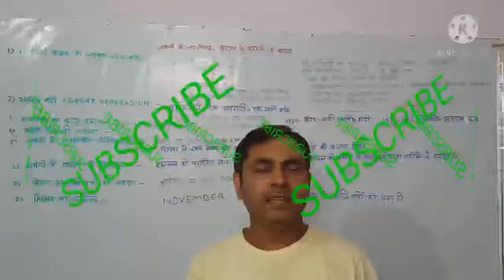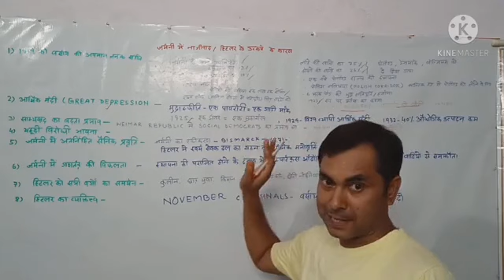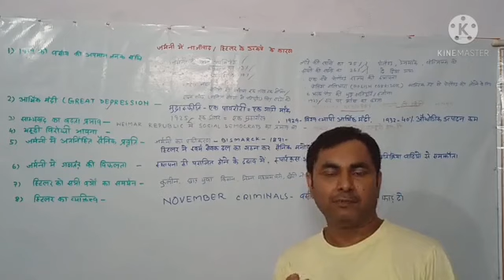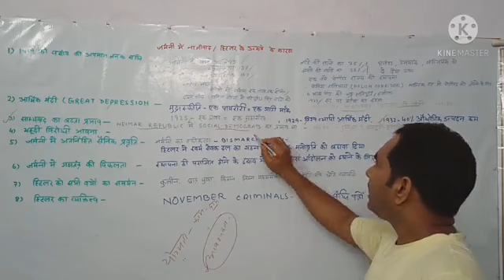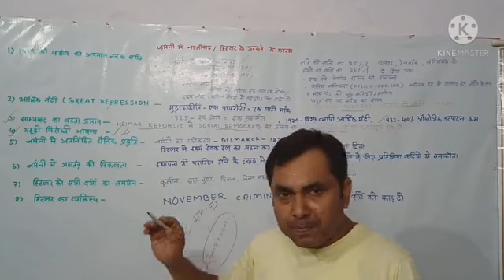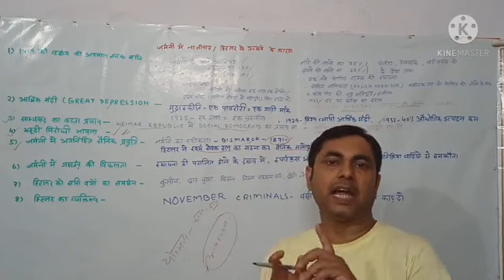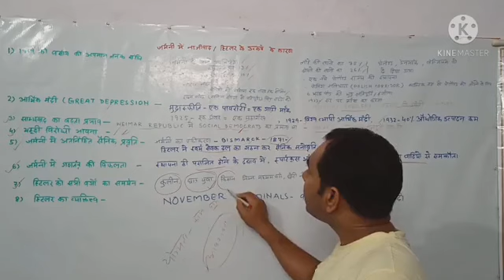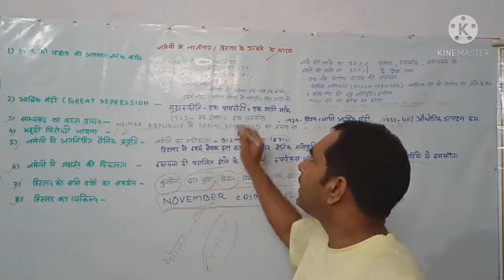नाजीवाद और हिटलर का उदय/How did Hitler rise to power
इस वीडियो में जर्मनी में नाजीवाद और हिटलर के उदय के कारण जैसे 1919 की वर्साय की अपमानजनक संधि ,आर्थिक मंदी ,साम्यवाद का बढ़ता प्रभाव ,यहूदी विरोधी भावना, जर्मनी में अंतर्निहित सैनिक प्रवृत्ति ,जर्मनी में गणतंत्र की विफलता ,हिटलर को सभी वर्गों का समर्थन और हिटलर का आकर्षक व्यक्तित्व पर जानकारी साझा की गई है नाइंथ क्लास के इतिहास के विद्यार्थियों के लिए यह वीडियो बनाया गया है विभिन्न प्रतियोगी परीक्षाओं की तैयारी करने वाले प्रतियोगी भी इस वीडियो से समान रूप से लाभान्वित होंगे ऐसी आशा करता हूं आप इस वीडियो को अधिक से अधिक लोगों तक पहुंचा कर मेरा सहयोग कर सकते हैं
अग्रिम शुभकामनाएं और धन्यवाद